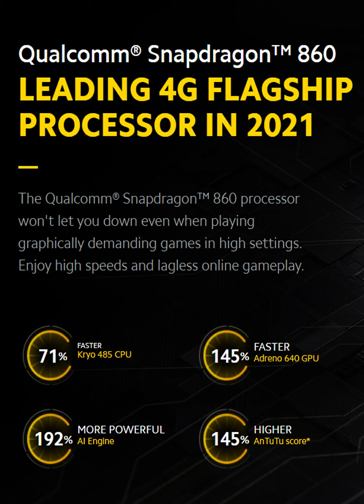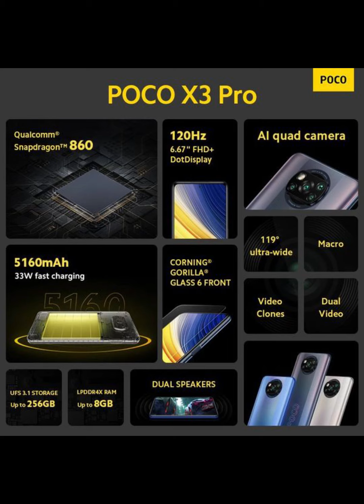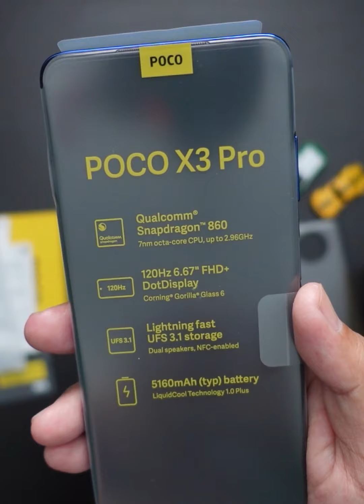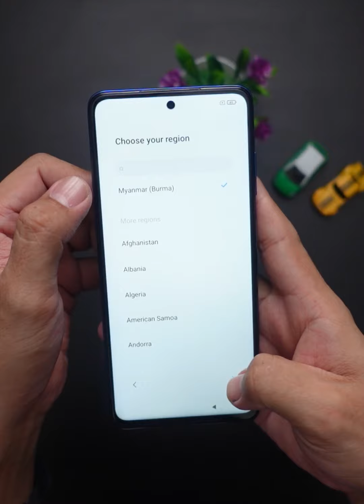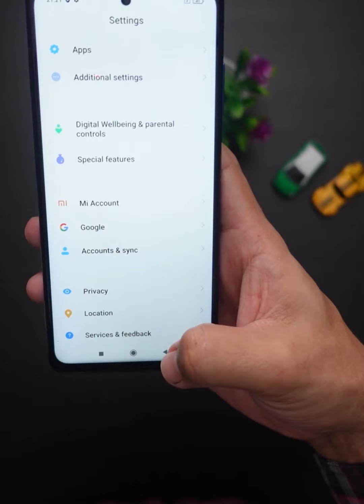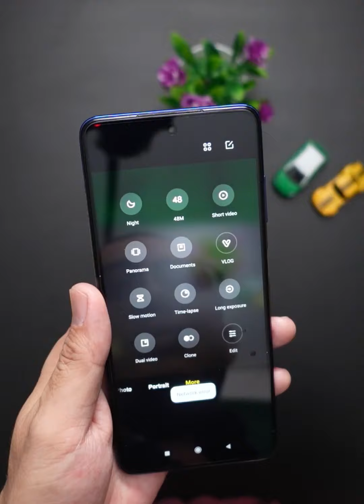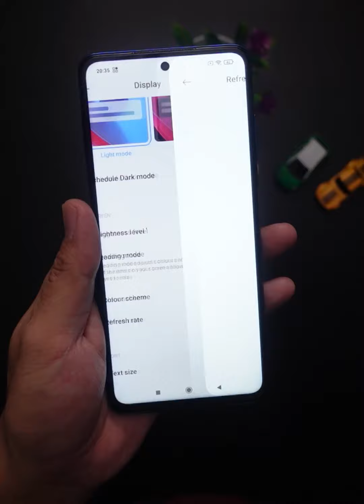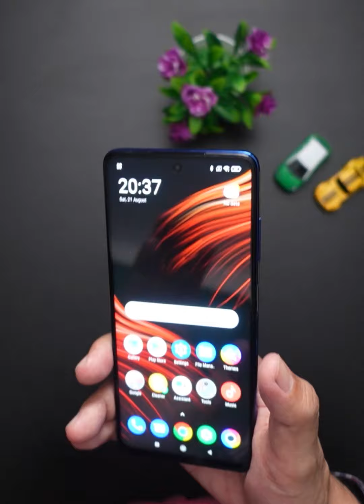POCO X3 Pro Unboxing Video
4သိန်းအောက်က FLAGSHIP-LEVEL
PERFORMANCE SOC ပါတဲ့ Poco X3 Pro လေးကို ZEST ရဲ့ထုံစံအတိုင်း အသေးစိတ်ရှင်းပြပေးထားပါတယ်...
အားလုံး ကပ်ကြီးသုံးပါးဘေး ကင်း​​ဝေးကြပါစေ။...